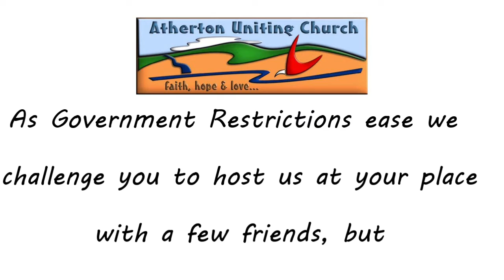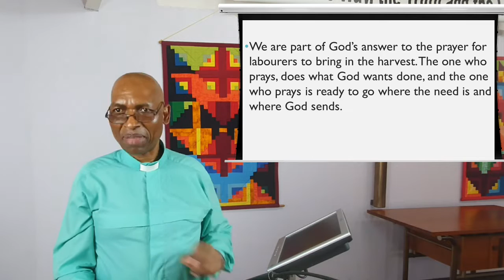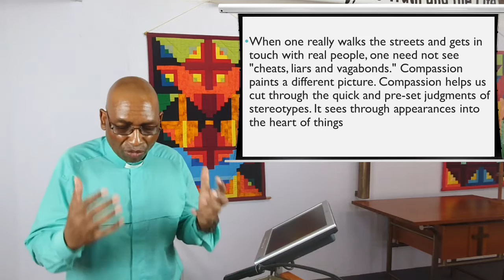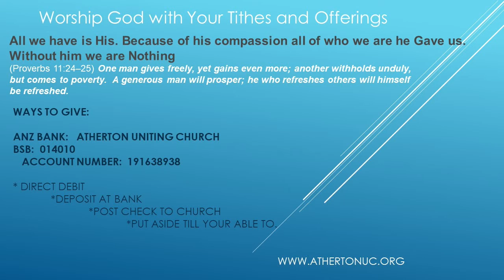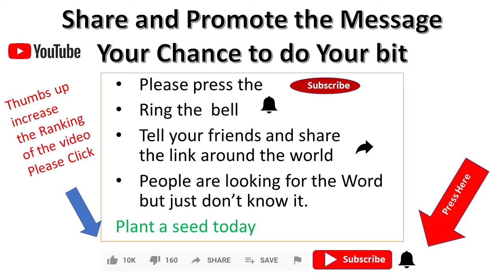14 June 2020 - "Walking The Streets With Compassion" - Rev Johnson Makoti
Rev Johnson expounds on Matthew 9:35-38, where Jesus shows His great compassion toward the crowds who were like sheep without a shepherd.  Will you petition the Lord of the Harvest to send out labourers into vast fields which are ready to reap?

Contributors (in order of appearance):  P. Quinlan, Rev J.Makoti.
Publishing:  Pastor C. Guise.